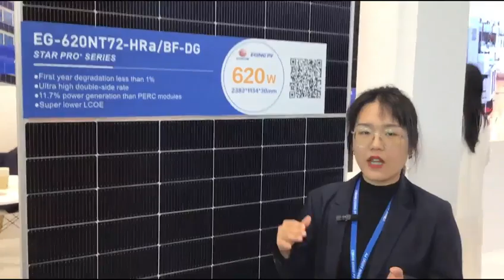Novità di Eging Photovoltaic Technology Co a KEY 2024 raccontate da Yuki Wen - diretta di Solare B2B